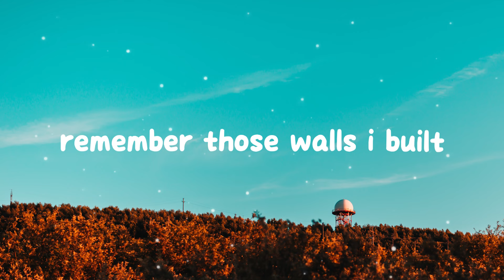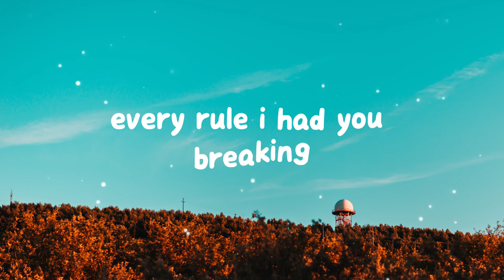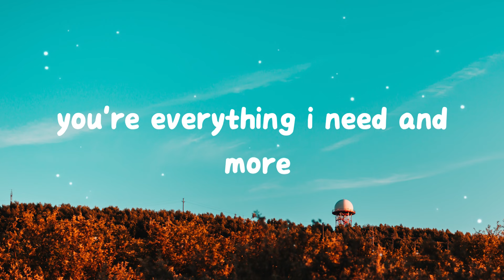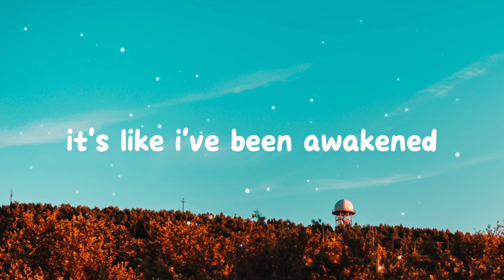Beyoncé - Halo (Lyrics)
(Lyrics):
[Verse 1]

[Post-Chorus]
Halo

[Post-Chorus]
Halo
Halo
Ooh

[Post-Chorus]
Halo, oh oh
Halo

I can feel your halo
I can see your halo
Beyoncé Lyrics
Halo